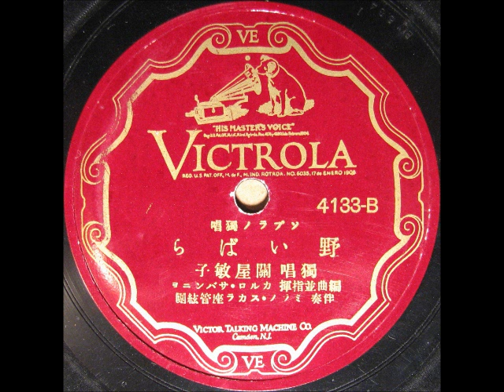1929 Japanese Music - "Field Thorns" 野いばら by Sekiya Toshiko 関屋敏子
Vintage Japanese Classical on Victrola 4133 B.

A recording of Sekiya Toshiko (関屋敏子, 1904 ~ 1941), recorded in Milan, Italy, on January 15th, 1929. The title is "Field Thorns" (野いばら), her own composition.